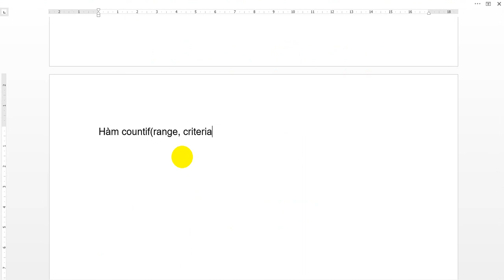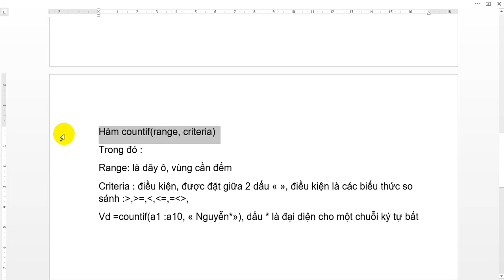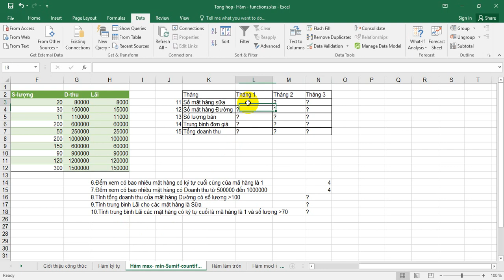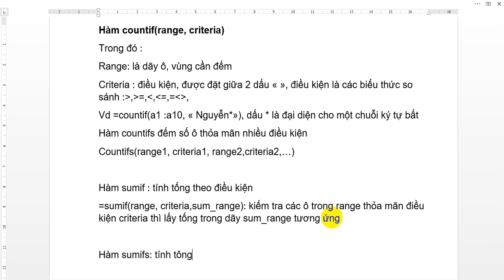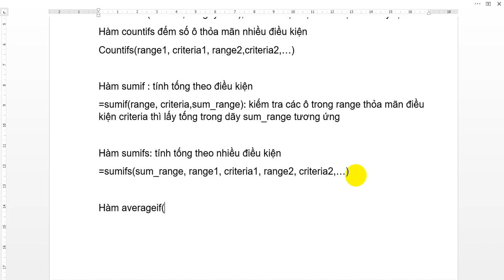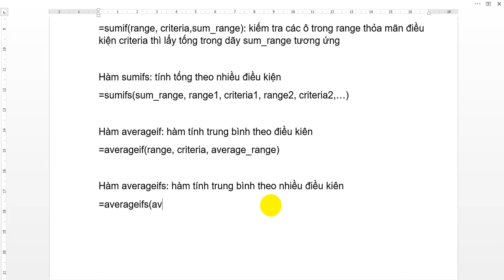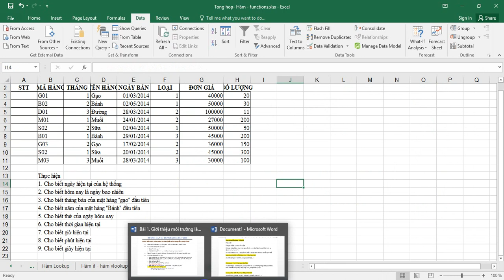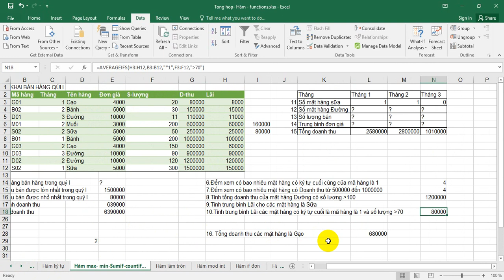[Hướng dẫn Excel 2013/2016] - Bài 4 - Biểu thức và Hàm trong excel 2013/2016 (Phần 3)-countif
Link tải file thực hành trong video:
Bài này giới thiệu các hàm
- Các hàm thống kê theo điều kiện
+ 00:00  Countif/Countifs,
  +12:40:   Sumif/Sumifs,
   +21:38:         Averageif/Averageifs
- Hàm liên quan ngày tháng/ giờ:
+  28:35 Ngày tháng: Today(), Day, Month, Year, Weekday, Date,
+  31:49 Giờ: Now, Hour, Minute, Second